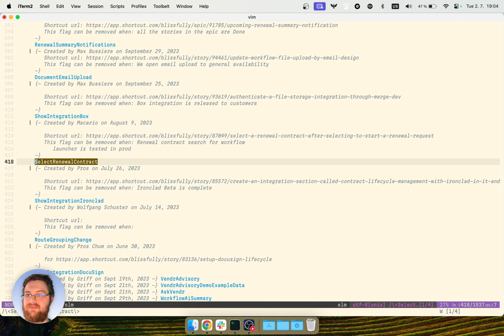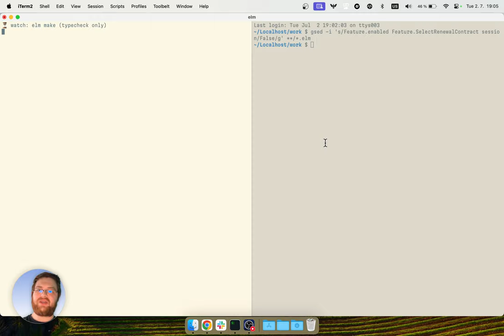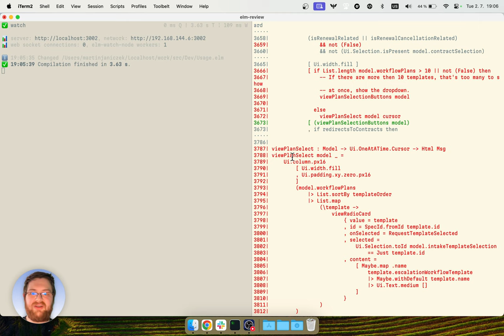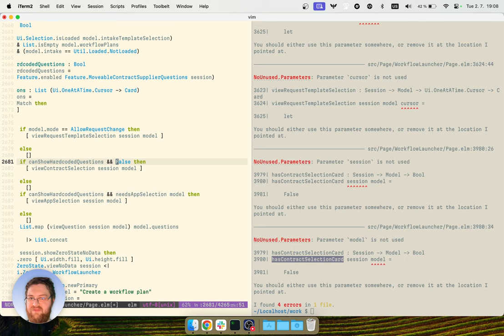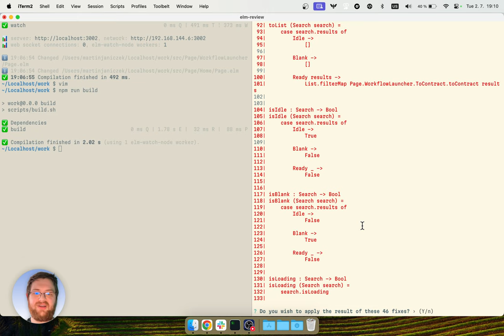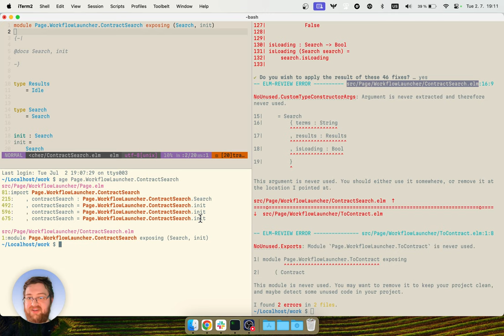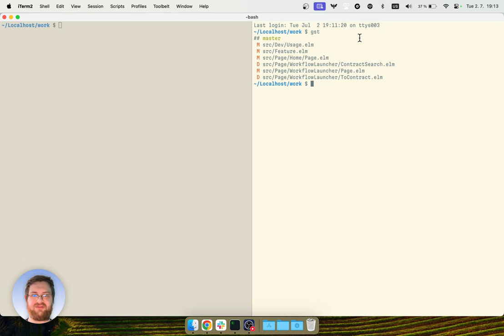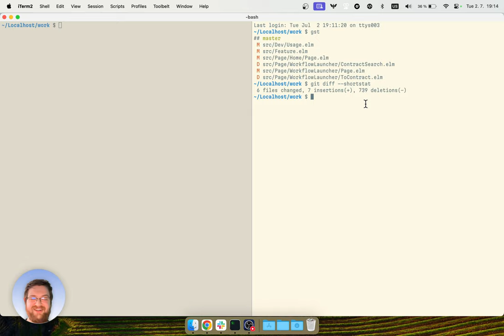Removing dead feature flags from a codebase with elm-review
A showcase of removing an always-false feature flag from a real Elm codebase using elm-review.